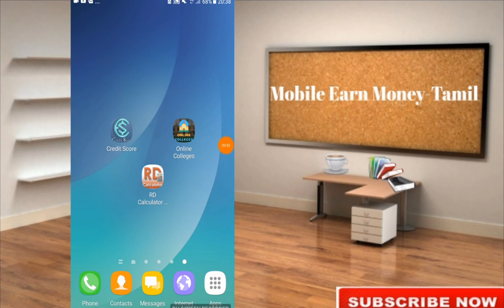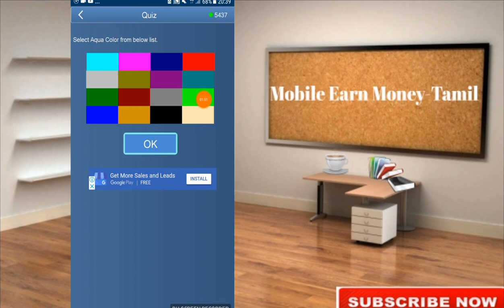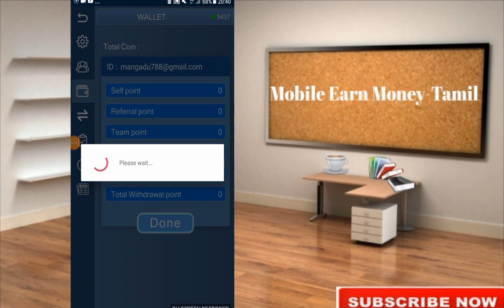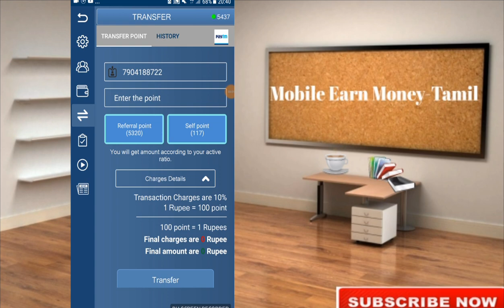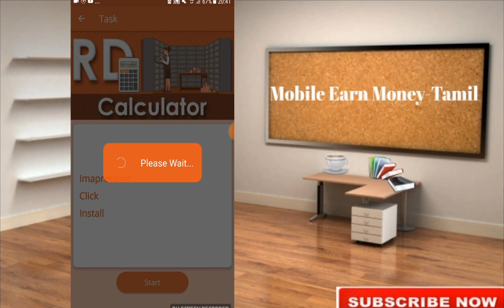Today (17-06-2018) Launch 3 Ads App With Paytm Cash-Tamil.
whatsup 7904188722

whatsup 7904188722